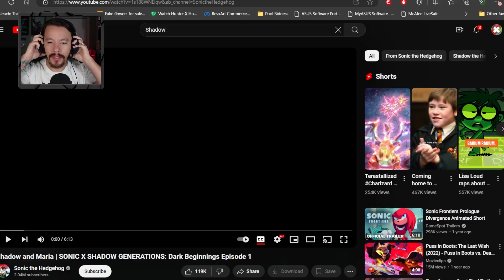Shadow Is Taking OVER! | Sonic x Shadow Generations Dark Beginnings